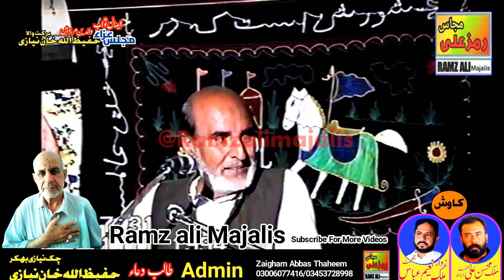اولاددےدردتوآخری ویلے!Yadgar Masaib|khutba|Rubaiyat|Zakir Nazar Hussain Qutbi|Best Majlis1994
Best majlis e aza khutba,rubai,masaib zakir nazar Hussain qutbi tiwana.yadgar majlis Barkatwala chak niazi 1994.
Many thanks to Mr malik Mohsin Ali jhammat and malik zawar Naeem Abbas jhammat of Dullewala and we are also thankful to Mr Hafeezullah khan of Barkatwala district bhakkar for giving the rare stock of precious old majalis of old zakireen like zakir syed Khadim hussain shah 38 chak,zakir riaz hussain moch,zakir malik mukhtar hussain khokhar,zakir zurgham abbas shah,zakir Saqlain ghallu,zakir suleman khan baloch,zakir iqbal nasir,zakir mureed abbas langah and many many more.May ALLAH almighty give them good health and long life.And soul of the parents of Hafeezullah khan and brothers may rest in peace.Ilahi ameen.
REGARDS!
Admin.
Ramzali majalis
Zaigham Abbas thaheem